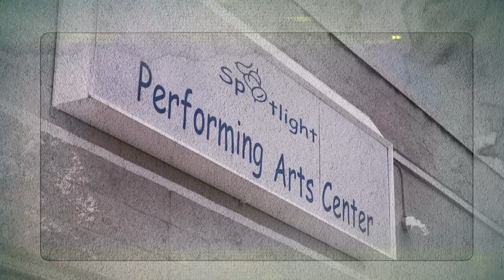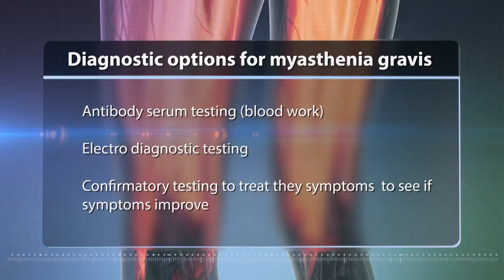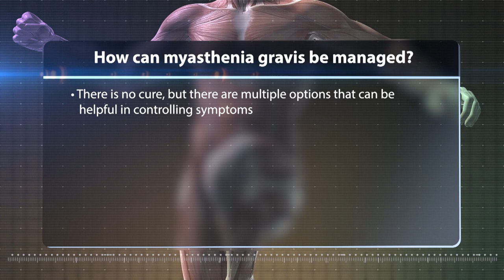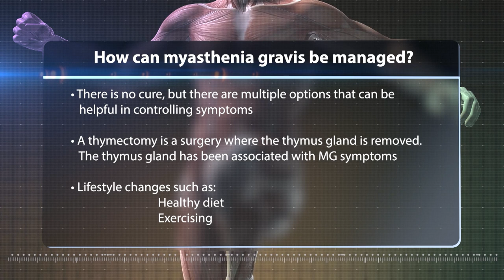Behind the Mystery: Myasthenia Gravis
Myasthenia gravis (MG) means grave or serious muscle weakness, which is what patients experience with this rare, autoimmune disease. The hallmark symptom is muscle weakness that worsens after periods of activity and improves after periods of rest.

University of South Florida (USF) Health Department of Neurology physician Dr. Niraja Suresh details the disease spectrum, how a diagnosis is obtained, and how to manage the condition.

In November 2020, argenx, a global immunology company, premiered the first-ever MG documentary film series called, "A Mystery to Me." The docuseries illustrated the perseverance of three individuals as they navigate the challenges of living with MG and adapt their lives to accommodate the debilitating illness. Teresa, who was featured in the docuseries, was a busy mom, wife, and new business owner when she started to experience extreme weakness in her arms and legs. It took almost 2 years of seeing multiple doctors for her to get diagnosed. She shares her advice for other patients that anyone can relate to.

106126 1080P